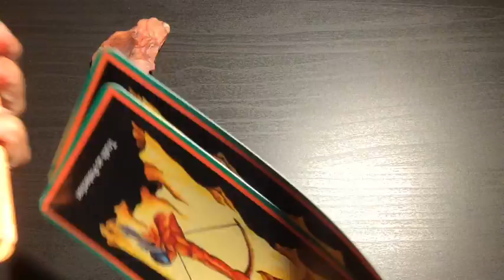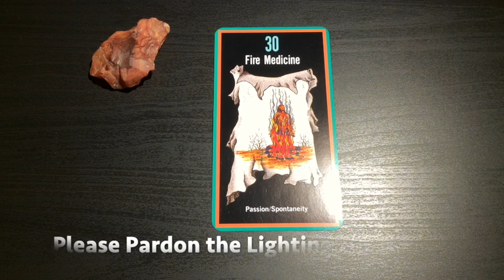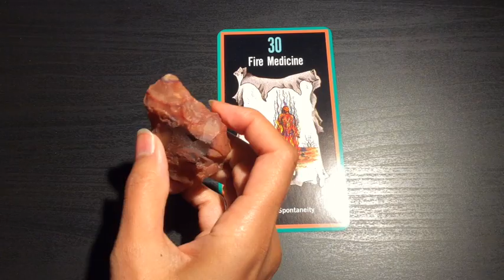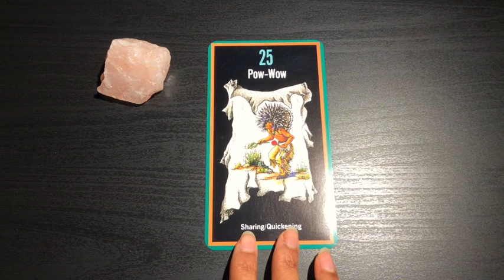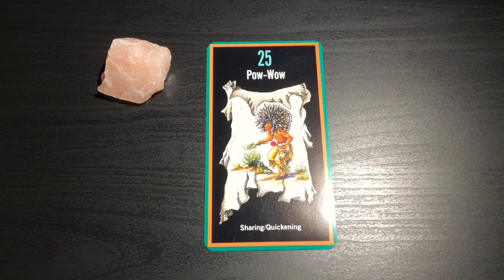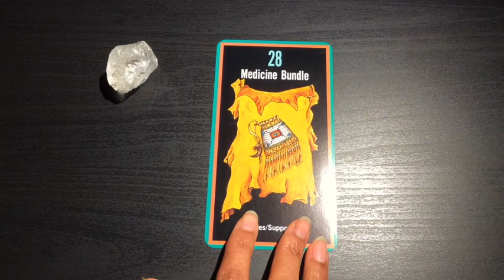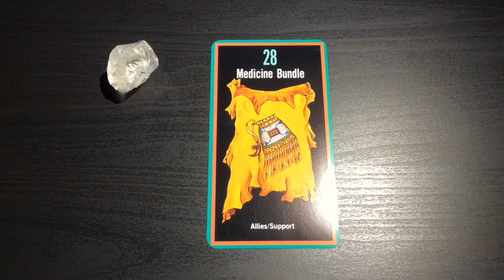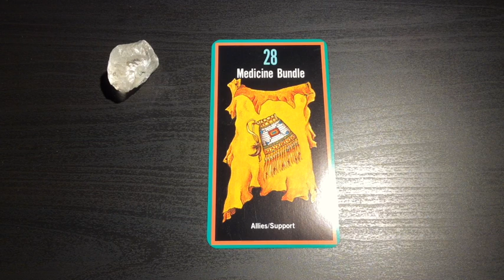Pick A Card: Weekly Oracle Card Reading | What is your guidance for the week ahead?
Here is your weekly oracle guidance. What do you need to hear right now? How do you need to support yourself in the week ahead? This week we are using crystals to differentiate the options with Jamie Sans' Sacred Path Cards.

Take a moment to make a selection from a choice of 3. You may also choose more than one deck, with each deck looking at a different area of your life.

Time stamps:
#1: 2:08
#2: 7:35
#3: 16:59

Blessings Abound.
Love,
Shalin